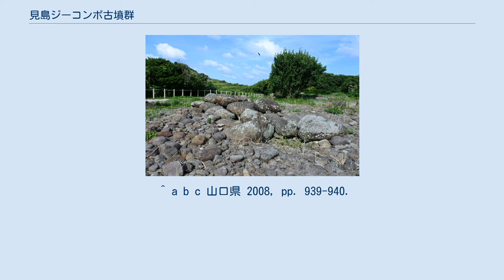見島ジーコンボ古墳群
見島ジーコンボ古墳群（みしまジーコンボこふんぐん）は、山口県萩市見島字片尻に所在する200基にのぼる積石塚の群集墳である。
1984年（昭和59年）7月25日に、国の史跡に指定された。
 見島は、萩市の北北西約45キロメートル沖合の日本海に浮かぶ離島である。
本古墳群はこの島の東南部海岸の礫浜上に築造されている。
礫浜は東西に延び、それに沿うように長さ300メートル、幅50～100メートルの範囲に約200基が存在する。
これらすべての古墳が礫浜の自然石を積み上げた積石塚である。
発掘調査された古墳数は全体の約1割である。
 築造時期は副葬品に貞観永宝が含まれることから、9世紀後半のものと推定されている。
 短い羨道部をもつ横穴式石室と広く浅い箱式石棺様の埋葬施設をもつ。
 同時代の島内の集落規模から考えて、被葬者たちを島人とするのは無理がある。
 積石塚と副葬品の組み合わせが岩手県に多数存在する蝦夷塚と共通する事と、副葬品の帯具の特徴から、発掘調査された56号墳の被葬者は長門国に移配されてきた俘囚集団の長であったと考えられる。
副葬品はこの首長が七、八位の位を持つ有位者であることを示しており、見島の俘囚集団は国司の庇護の元に自治的に統率されていたと考えられる。
 副葬品は、鉄鏃、鉄刀などの武器が多い。
西日本ではあまり見られない蕨手刀、鉄鎌、刀子などの鉄製品、石銙（せっか）、銅銙、金銅製釵子（さし）、金銅製鈴、銅鋺、銅匙（どうさじ）、ガラス小玉、貝釧（かいくしろ）、勾玉、金環等装身具、緑秞（りょくゆう）陶器、銭貨（和同開珎、貞観永宝）など。
 ^ a b c 山口県 2008, pp. 939-940.